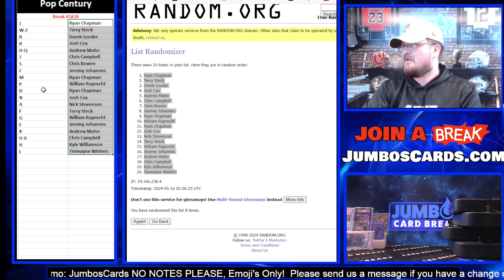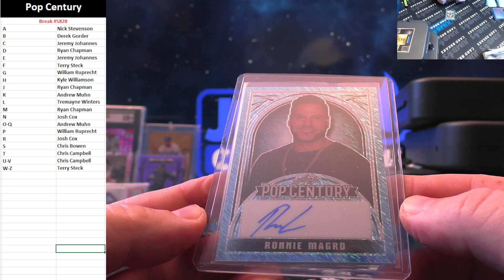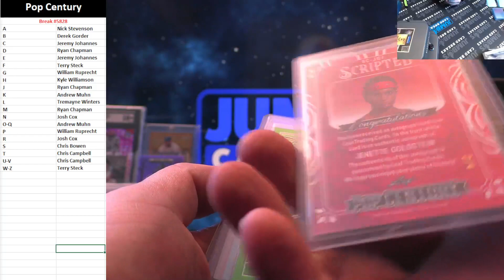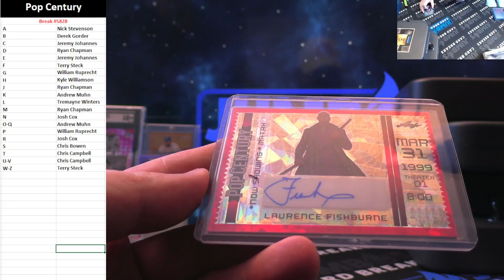BREAK #5828 Pop Century